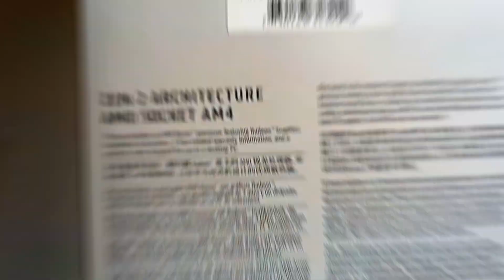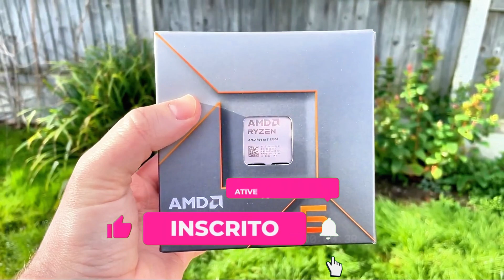JOGANDO com o RYZEN 5 8500g em 2024! Teste sem PLACA DE VIDEO na APU AM5 baratinha!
Oi!
Eu sou o Leon e no vídeo de hoje vamos ver como o processador com gráficos integrados Ryzen 5 8500g se sai rodando jogos em 2024, e ver se ainda vale a pena investir nesse  processador para rodar jogos.
Essa que é uma das melhores placas para se usar em 2024!